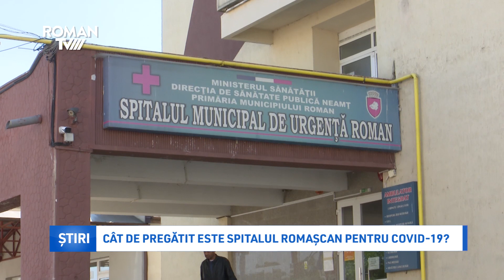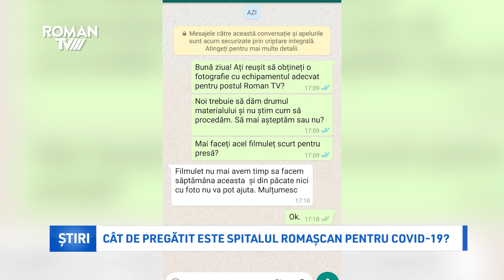Cât de pregătit e spitalul romașcan pentru Covid-19?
După apariția primului caz de coronavirus, instrumentat, în primă fază, la Spitalul Municipal de Urgență din Roman, au început să apară și primele scenarii legate de cât de pregătit este Centrul de Primire Urgențe pentru astfel de cazuri, dar, în mod special, dacă medicii urgentiști sunt protejați corespunzător prin echipamente de protecție adecvate.